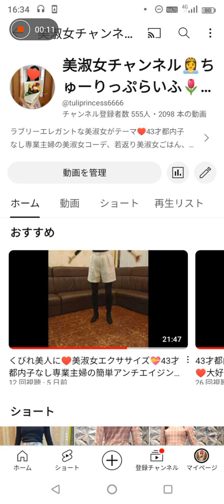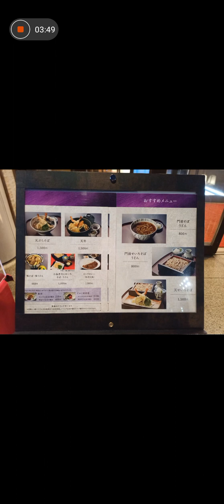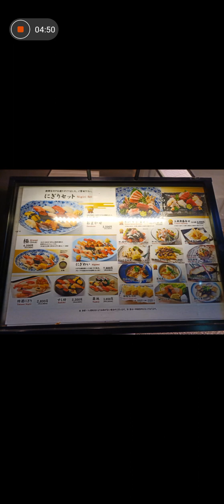都内子なし専業主婦の東京ソロ活さんぽ♥銀座〜築地⑤